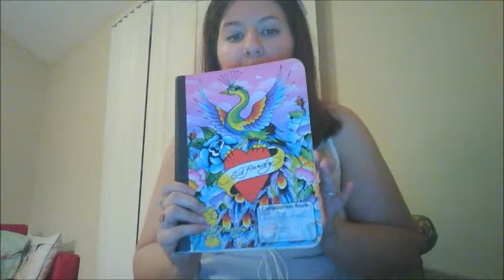Had a REALLY WEIRD DREAM about my #1 GIRL CRUSH! (Talkative Tuesdays)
I drew a comic to tell the tale.

I was going to be A LOT more creative with the drawing & whatnot. There was gonna be some lamination going on. But I procrastinated...OKAY???